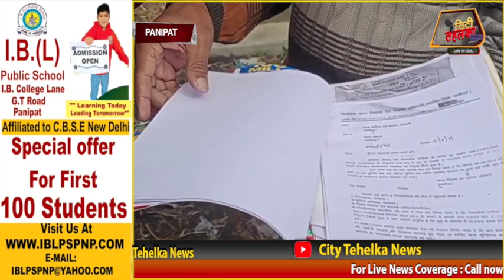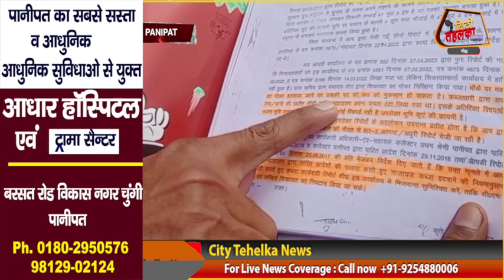शेरा गांव में पंचायती जमीन को लेकर दो पक्ष हुए आमने सामने देखिए देखिये पूरा मामला CityTehelka